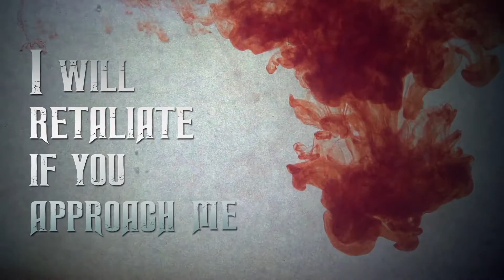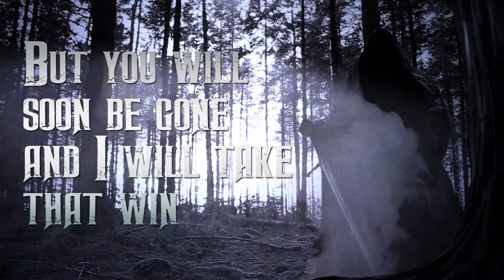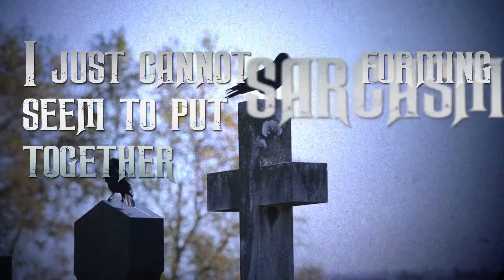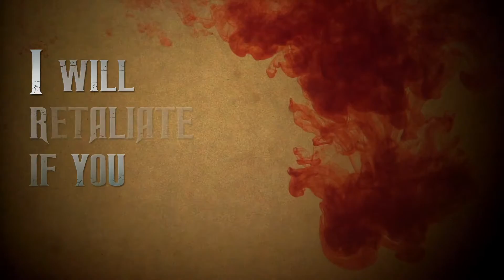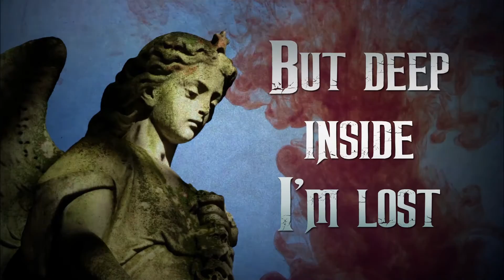Enemy Remains- No Faith In Humanity (Official Lyric Video)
Brand New Single off the new EP
New Album Fall 2016

Get The Single :
Fortress's CrankItUp Compilation CD

Director and Lyric Video by
Kevin Frear (Demon's Past)

Engineered by:
Nick Bellmore
Dexters Lab Recording

Mastered by:
Chris Zuess

Composers:

Thomas Blardo (The Beast of Metal Fortress Radio)
Steve Zimmerman (formerly of Fates Warning)
Frank Morin

Guest Musicians:
Joey Concepcion (Armageddon, Dead By Wednesday & The Absence)
Jeff Curtis (Obsession, Stikpin)